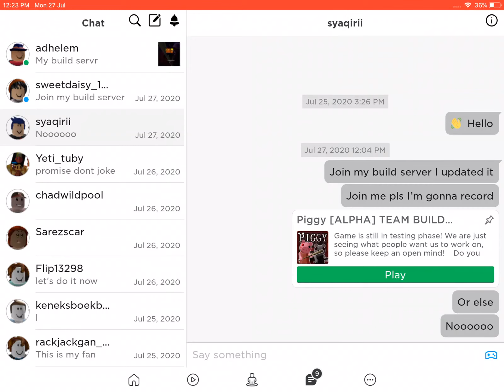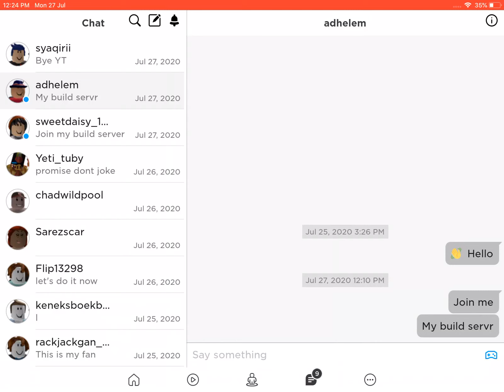Guys I mad e an house and I played it and it’s fun